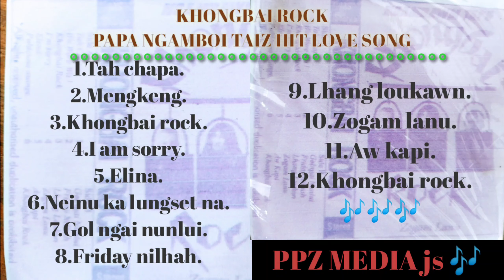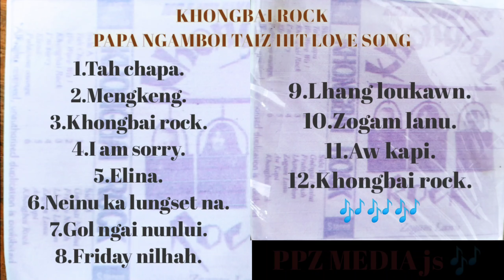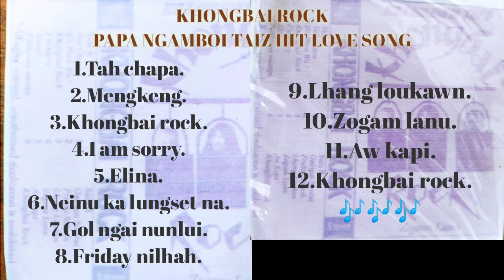🎶 𝙆𝙝𝙤𝙣𝙜𝙗𝙖𝙞 𝙧𝙤𝙘𝙠 𝙛𝙪𝙡𝙡 𝘼𝙡𝙗𝙪𝙢~𝙑𝙤𝙘𝙖𝙡•𝙋𝙖𝙥𝙖 𝙉𝙜𝙖𝙢𝙗𝙤𝙞 𝙏𝙖𝙞𝙯 (𝙃𝙞𝙩 𝙤𝙡𝙙𝙞𝙚𝙨 𝙡𝙤𝙫𝙚 𝙨𝙤𝙣𝙜)🎶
PPZ MEDIA js.
Jacksim music collection-2017